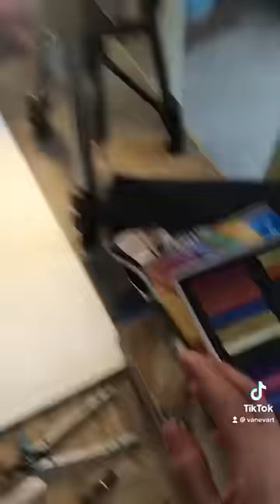PROBAMOS PASTELES BARATOS